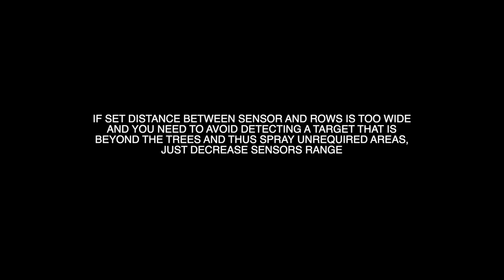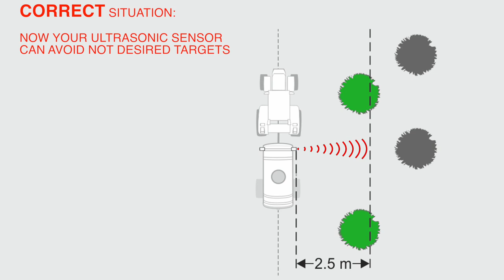Ultrasonic Sensor Setting on Orchard Sprayer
This tutorial shows how to correctly set your ultrasonic sensor in order to avoid not desired targets when spraying.